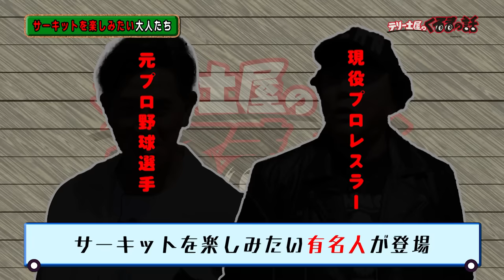土屋圭市同乗走行！現役最狂レスラー大仁田厚さんとGG佐藤がサーキットを楽しむ！？【テリー土屋のくるまの話】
最狂レスラー大仁田厚とGG佐藤さんが登場！
大人のサーキットの楽しみ方を土屋圭市に教わる！？

11月1日〜放送中　日曜日お昼12時30分〜放送中